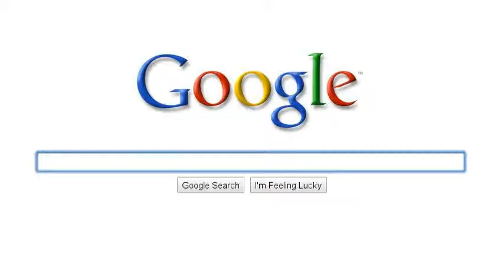Big Blue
The Big Blue